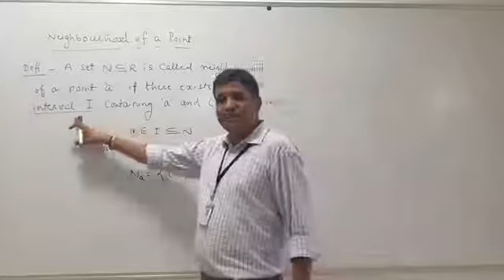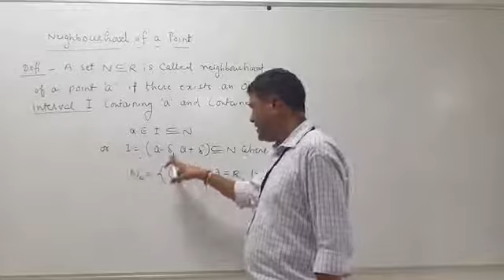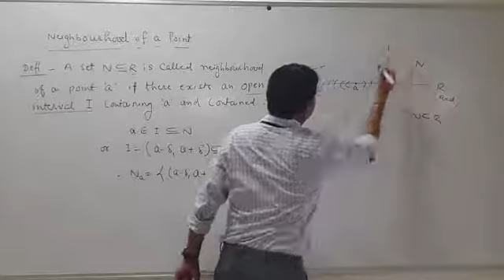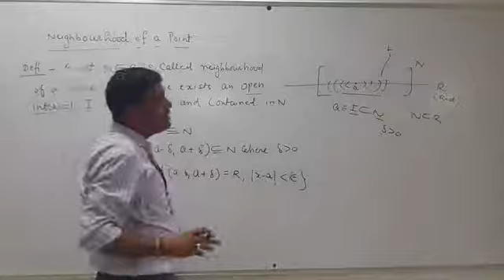B.SC.- III, PAPER- II, UNIT- I, LEC.- 8 By- P.Bhaskar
Neighbourhood of a point